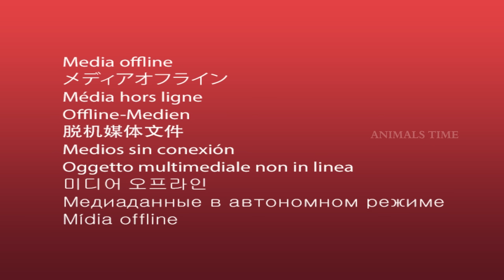Giant Cow Horse Magical Tractor JCB Farm Animals Transportation 3D Barn Animals Compilation Videos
Watch Giant Cow Horse Magical Tractor JCB Farm Animals Transportation 3D Barn Animals Compilation Videos.